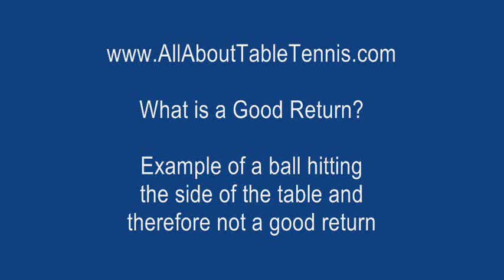table tennis rules good return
table tennis rules good return - If the ball hits a vertical side it is "out" (not good) as shown here. This match was the 2008 Olympic Games Men's Singles semi-final between Wang Hao of China and Jorgen Persson of Sweden. The point was correctly awarded to Persson because the ball hit the vertical side of the table which is "out".